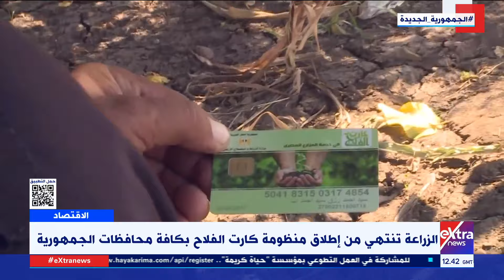جولة الـ3 عصرا الإخبارية| مصر تكثف طلعاتها الجوية للإسقاط الجوي للمساعدات على شمال غزة